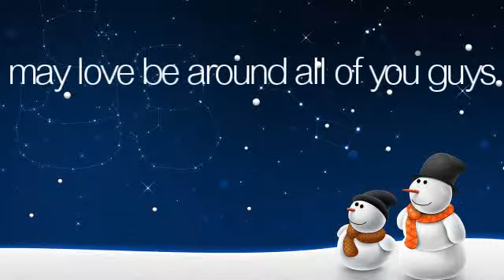My 2010 wishlist.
The wishlist project is baaaaack ! And I'm so glaad since last year I didn't have a chance to participate !
\\THE RULES//

Step One

Step Two

2. Would someone actually explain me how Tumblr works ? Because I realized after creating mine that I had NO CLUE !
3. A vid about Casey & Cappie to help me get through until Season premier in January :D Any song would be great !
4. A Steven R. McQueen vid (Jeremy in TVD). That would be AWESOME ! I would love you forever !
5. A background for my Tumblr, with Parenthood actors.
6. A vid about Joel and Julia from Parenthood, or a cast vid from Parenthood.
7. More subscribers x) ! And more comments on my vids :D !
8. Songs suggestions ! (Maybe each of you could tell me your favourite song ever ?) And shows you want me to vid that I don't already !
9. A vid to my latest obsession : Alex and Thom from Nikita.
10. All of you have an AMAZIIIING Christmas !